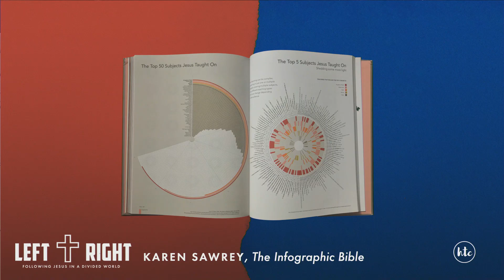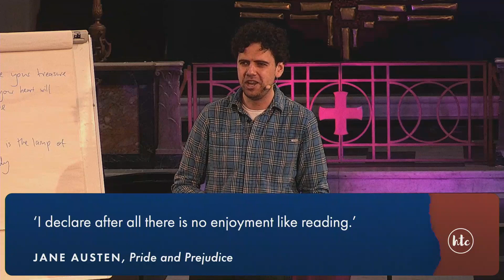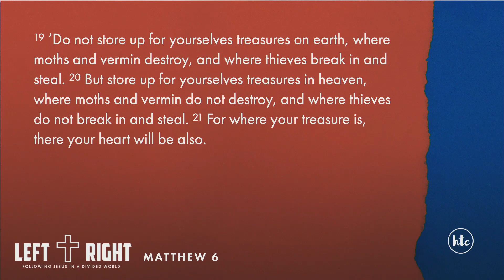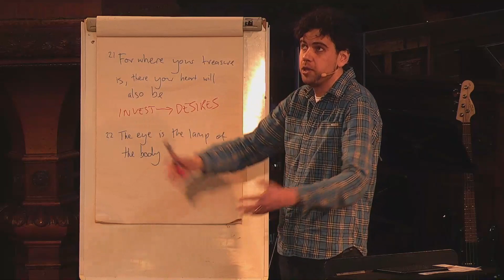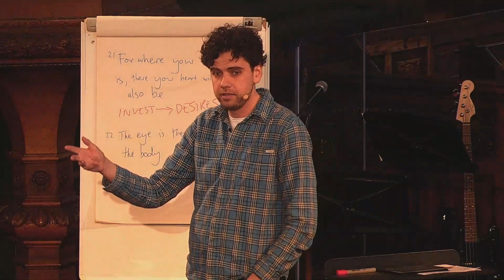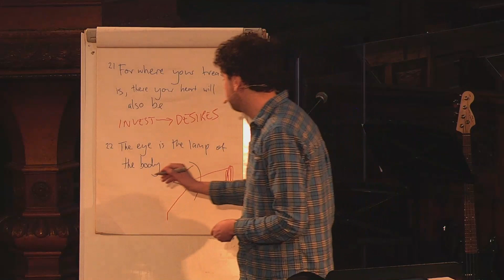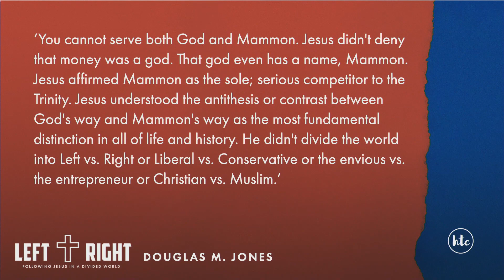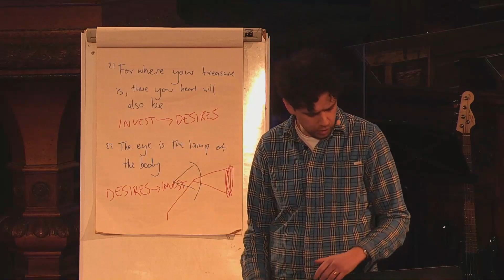Left and Right | Money and the Economy | Jamie Mulvaney 19 March 2023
On Sunday Jamie Mulvaney spoke on Money and the Economy as part of our Left and Right series on Following Jesus in a divided world. Speaking from  Matthew 6:19-24, Jamie shared how we should not store up treasures here on earth but invest in heavenly treasure.